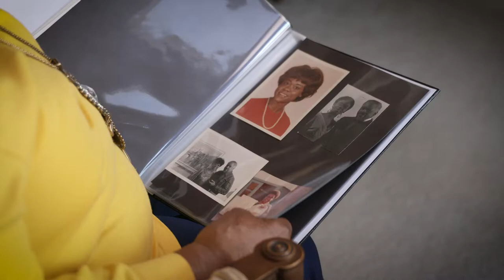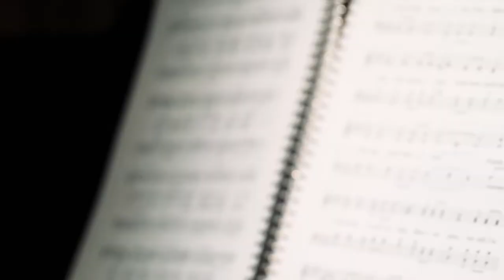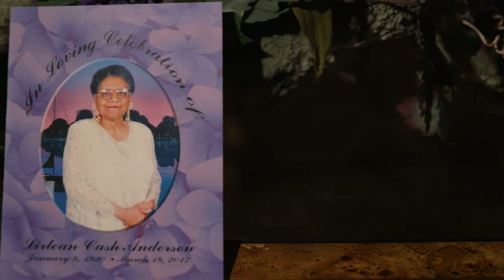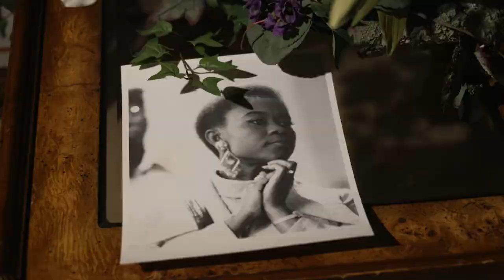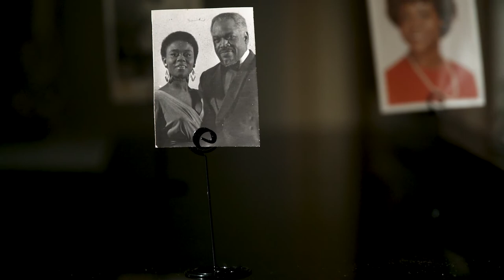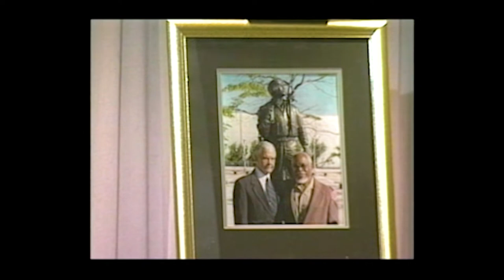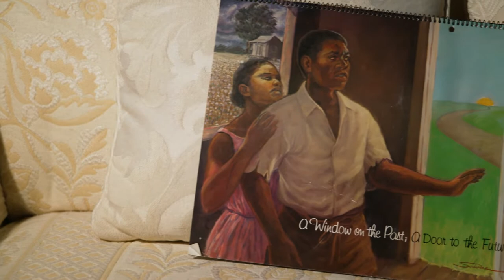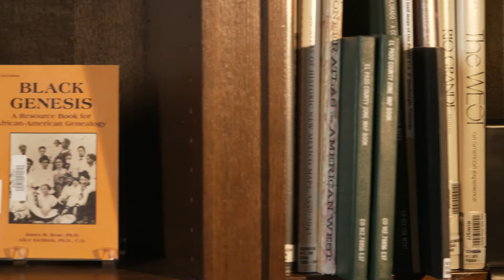Peggy Shivers: Music Legend and Philanthropist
We would like to recognize Peggy and Clarence Shivers for their work with Pikes Peak Library District and service to the community of Colorado Springs.

classical music duke ellington center point texas